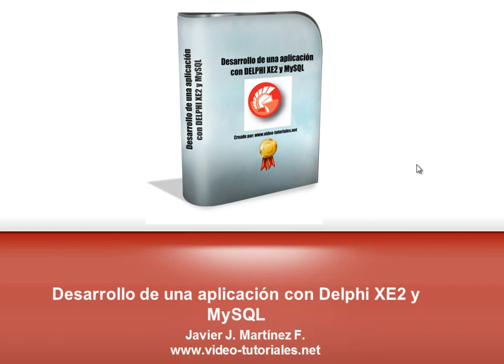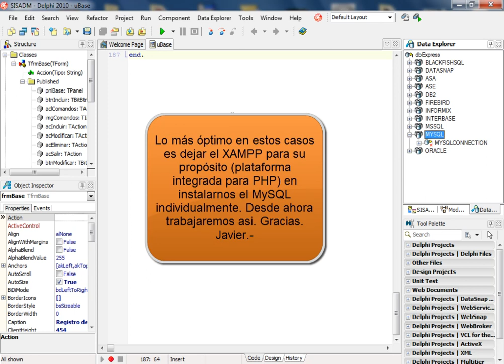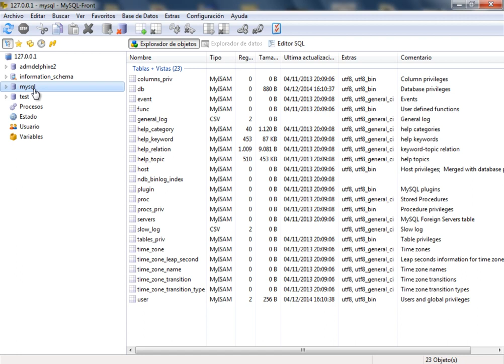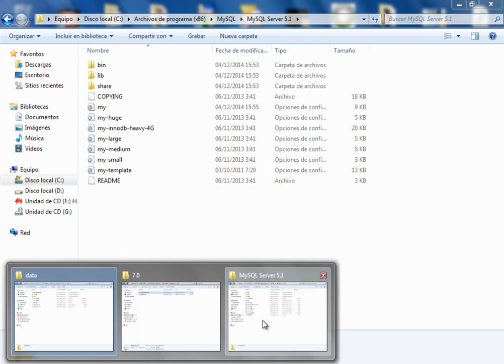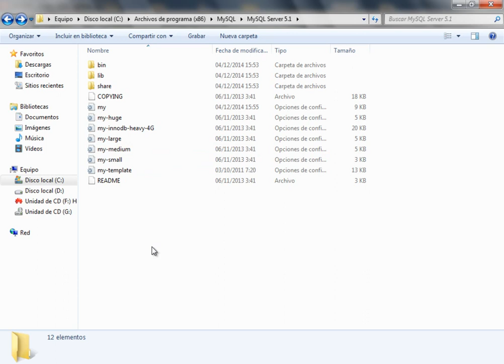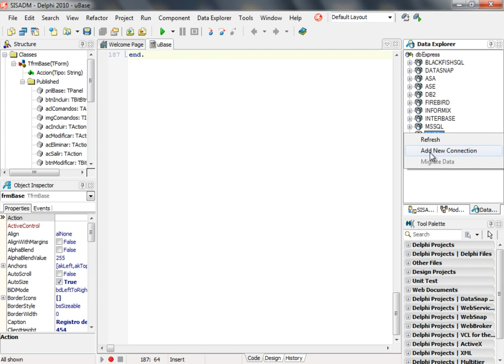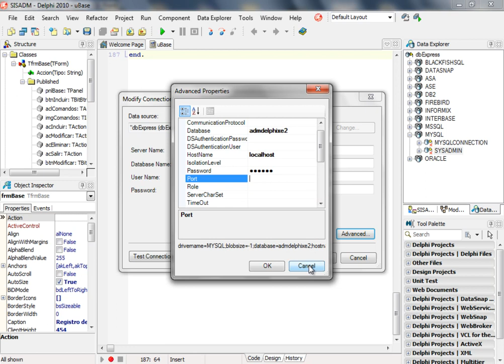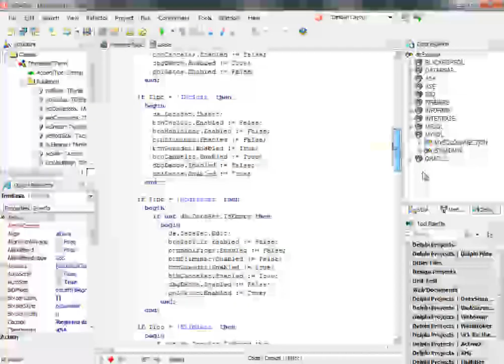DESARROLLO DE UNA APLICACION CON DELPHI XE2/XE4 Y MYSQL - VIDEO 20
Explicación de unos procesos para usar en Delphi XE2, el MySQL 5.1. Explorar donde se localizan las bases de datos y verificar la conección entre Delphi y MySQL exitosamente.

ATENCION: Este curso NO ES GRATUITO. Para poder solicitar precios del mismo o para aprovecharte de la oferta inicial de Noviembre 2014, debes ser suscriptor voluntario de nuestra lista.